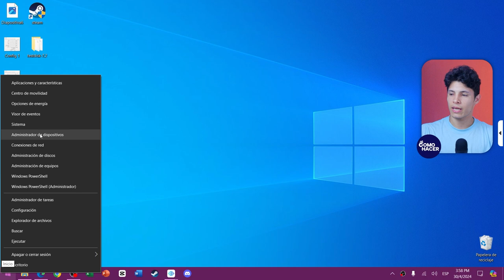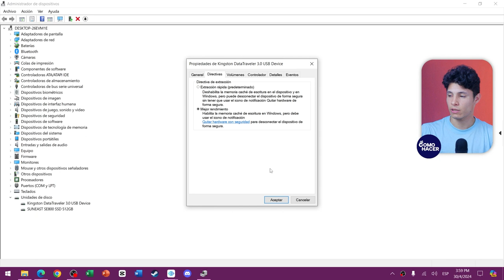Cómo ACELERAR LA MEMORIA USB | 📁 Trasfiere tus Archivos Rápidamente 📁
En este completo tutorial, exploraremos los mejores consejos y trucos para acelerar tu memoria USB y maximizar la velocidad de transferencia de tus archivos. Ya sea que estés moviendo documentos importantes, música, fotos o videos, vamos a mostrarte cómo sacarle el máximo partido a tu dispositivo de almacenamiento portátil con tweaks fáciles de aplicar y herramientas que pueden hacer una gran diferencia en la rapidez con que transfieres tus datos.